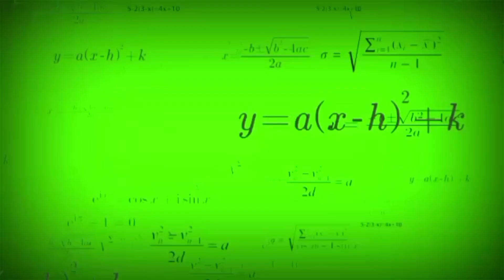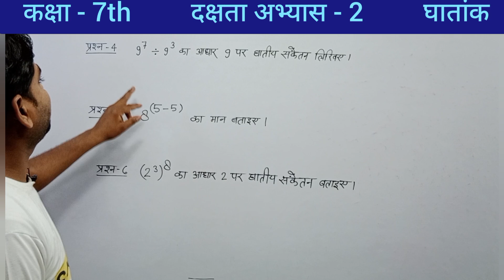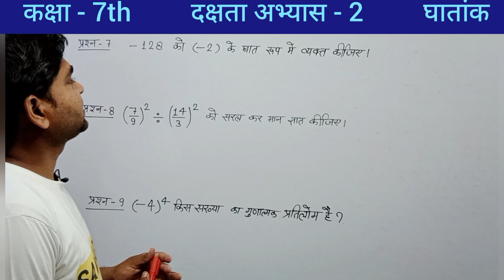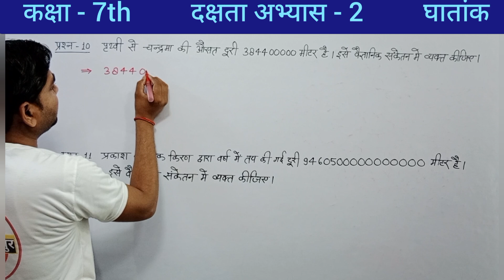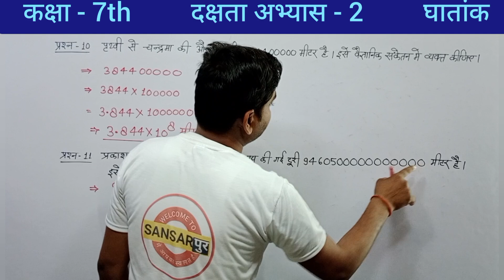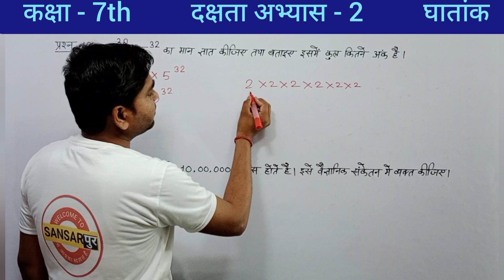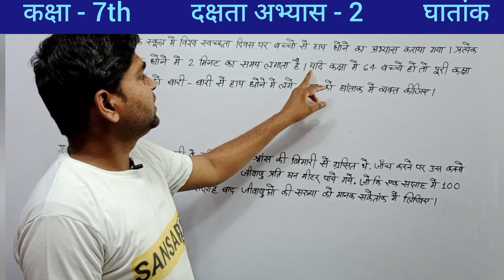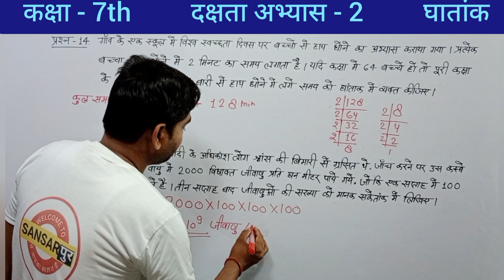कक्षा 7 गणित दक्षता अभ्यास 2 // @sansarpurLiveClasses Class 7th math dakshta aabhyash 2 // class 7th math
कक्षा 7 गणित दक्षता अभ्यास 2 //Class 7th math dakshta aabhyash 2 // class 7th math in hindi
sansarpur
sansarpur classes
@Sansarपुर, class 7 math
class 7th math ncert solution
class 7th math dakshta aabhyash - 2
दक्षता अभ्यास 2 class 7th
dakshta abhyash 2 class 7
7 math chapter dakshata abhyas 2
7th math ncert solution in hindi
7 dakshta abhyash 2

Dosto Aaj Ke Is Video Me Maine Class 7 maths chapter dakshata abhyash 2 ke sabhi question Solve karvaya hai Aasha karta hu Apko hamari class kafi pasand ayi hogi

Related Search
1) Sansarपुर
2) Sansarpur classes 2.0
3) math by Pavan sir
4)11.1 maths class 10
5) 11.2 math class 10 question 1
6) 11.2 math class 10 question 2
7) Class 10 maths chapter 11 exercise 11.1
8) Class 10 maths chapter 11 exercise 11.1 question 1
9)7) Class 10 maths chapter 11 exercise 11.1 q1
10) Class 10 maths sansarपुर
11) Class 10 maths Sansarpur classes 2.0
12) Sansarpur classes class 10 maths
13) sansarपुर Class 10 math